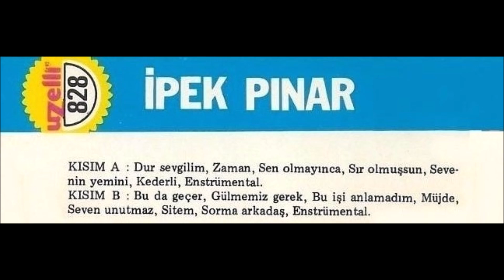İpek Pınar - Sen Olmayınca (Uzelli 828)